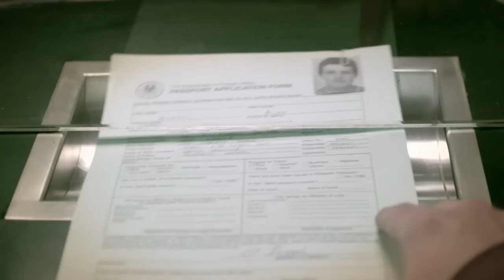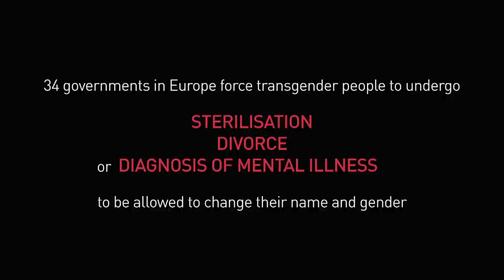34 Countries in Europe Make This Nightmare a Reality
Does this seem like a nightmare to you? In 34 European countries, this is the reality.

Help us stop this trans nightmare!

CREDITS

Director: Bob Gallagher
Producers: Anna Rodgers and Zlata Filipovic
1st Assistant Director: Aidan Frawley
Associate Producer: Tony Flynn
Director of Photography: Deirdre O'Toole
Focus Puller: Harry Kelly
Sound: Paul O'Hare
Data Wrangler: Daniel Butler
Production Designer: Ruth Barry
Make Up and Hair: Aoife Hendrick
Medical Consultant: Marie Denham
Editor: Bob Gallagher
Grade: Oisin O'Driscoll
Original Music: Paul O'Hare
Sound Mastering: Aidan Foley @ Masterlabs
Runner: Andrew Martin
Graphic Design: Hugh Rodgers
Catering: Leda de Forge
Stills Photographer: Louise Hannon

Concept & Script Outline: Noah Keuzenkamp and Faith Bosworth
Written by: Bob Gallagher and Tony Flynn

Cast:
Cat McIlroy, Michael Power, Mirsad Ibišević, Ann Russell, Florian Zapra, Steve Curran, Lorcan White, Donna Anita Nikolaisen, Mirjana Rendulić, Clement Chigaru, Yasmin Emamian

Extras:
Leah Minto, Axel Leon Santos Silva, Herbert Innocent, Jonathan Jedburgh, Eilis Hadow, Glenn Griffin, Sebastian Pico, Claire Galvin, Niall O'Laoghog

Subtitle translations: Many thanks to TGEU's members and the trans activists and volunteers who contributed to translating and editing the subtitles.

Special Thanks:
Failte Ireland Suffolk Street, Greenstreet Courtroom, Loughlinstown Hospital, Outhouse, Teach Solais, Filmbase, Louise Kiely, Transgender Equality Network Ireland.

Funded by:
- Open Society Foundations
- Ministry of Education, Culture and Science of the Netherlands
- PROGRESS Programme of the European Union

This project has been produced with the financial support from the Open Society Foundation, the Dutch Government and the PROGRESS Programme of the European Union. The contents of this publication are the sole responsibility of the author, and can in no way be taken to reflect the views of the European Commission, the Open Society Foundation or the Dutch Government.